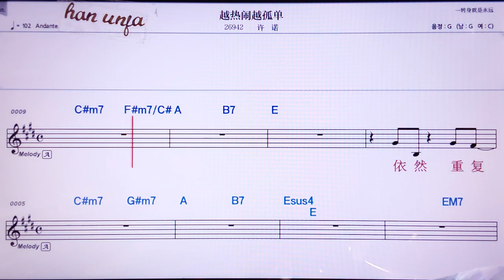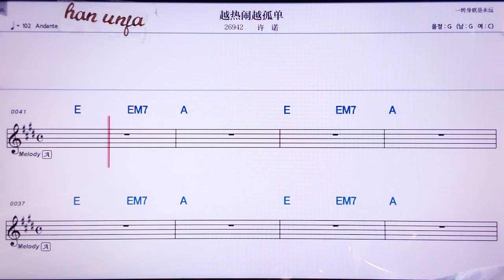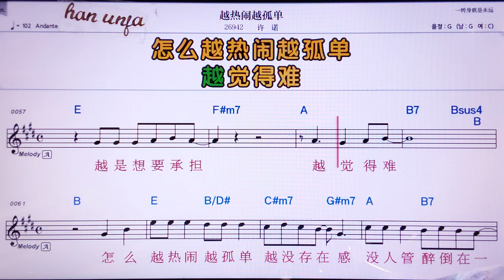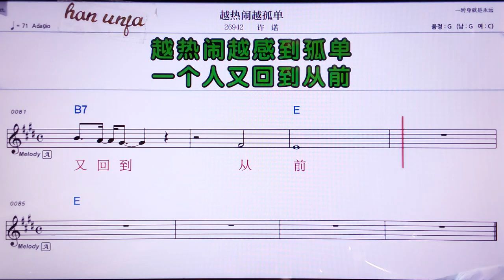💖 이메러나오위에꾸딴/쉬누어 👍MR,노래방, 악보, 코드,Karaoke With Sheet Music